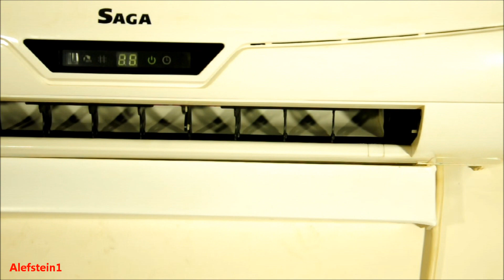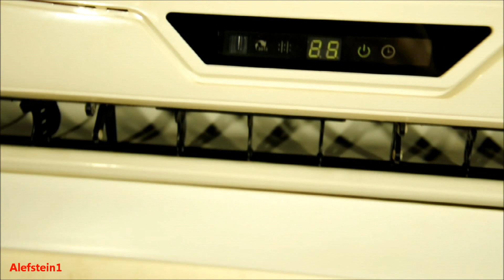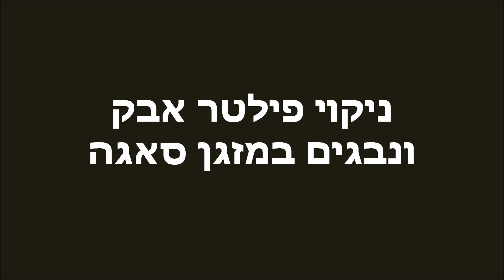ניקוי פילטר אבק ונבגים (!) במזגן לקראת הקיץ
חשוב ! חשוב לבריאות לקראת הקיץ - ניקוי נבגים \ עובש מהמזגן והפילטרים אחרת, זה מה שנושב עליכם בלילה וזה מה שאתם נושמים. חובה ! בחדרי ילדים\תינוקות\קשישים שלהם יש מערכת חיסונית חלשה. זה יכול לגרום למגוון של תחלואות נשימה.

בסרטון מוצג מזגן מסוג סאגה אבל יש המון מזגנים בישראל שהם אותו דבר לחלוטין, מאותו מפעל בסין, פשוט עם שם אחר. המנגנון של הפתיחה אמור להיות על אותו עיקרון וגם לפילטרים צריכה להיות גישה נוחה לתפעול. בכל מקרה זה לא מסובך אבל חייבים להיות בעלי ידיים עדינות כלומר לא בכח אלא מתוך הבנה איך אמורים לשחרר \ לפרק.